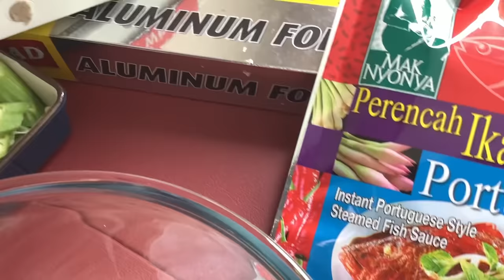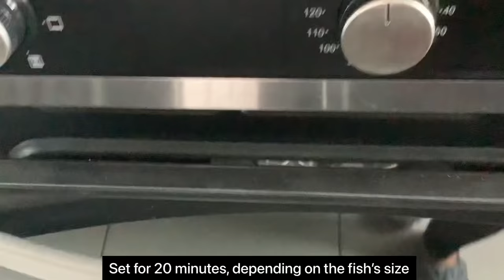Oven Baked Fish Recipe | Portuguese Paste | Easy Recipe